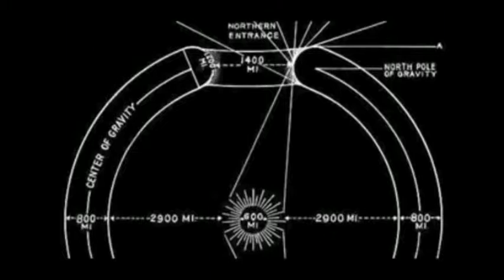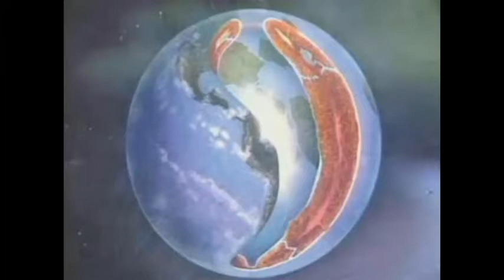Hohle Erde - Richard Evelyn Byrd - ep. 3von3 - Teil 07von26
Hohle Erde - Fiktion oder Realität:

Richard Evelyn Byrd entsprang einer der besten Familien Virginias. Ein Familienmitglied gründete 1737 Richmond, die Hauptstadt Virginias. Am 14, Oktober 1888 in Winchester, Virgnia, geboren, besuchte er zuerst die Schulen seiner Heimatstadt, wo sich aber schon bald herausstellte, dass Abenteurerblut in seinen Adern floss. Bereits mit zwölf Jahren unternahm er ganz alleine eine Weltreise. Anschließend durchlief er die Militärschule von Virginia und trat: in die Schiffsakademie ein, wo er 1912 sein Diplom erhielt. Drei Jahre später heiratete der 27-jährige Marineoffizier ein Mädchen aus einer vornehmen Familie Neuenglands, wo er dann auch mit seiner Familie lebte. Während des ersten Weltkrieges befehligte Byrd die amerikanischen Seestreitkräfte in den kanadischen Gewässern. 1921 wurde er mit dem Grad eines "LieutenantCommander" in den Ruhestand versetzt, und Byrd beschloss, sich ganz den polaren Forschungen auf dem Luftweg zu widmen.

Die Serie Hohle Erde - Fiktion oder Realität habe ich im Kanal von Herr Terraherz gefunden, sehr toller Kanal: